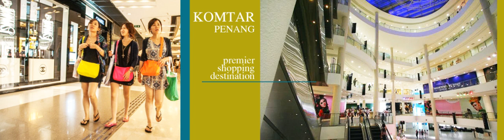The TOP komtar Penang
Penang's KOMTAR grown taller

The tower has become revitalised and now a one-stop destination for the entire family. Home to a plethora of activities, retail and F&B outlets, The Top offers a new pulse to Georgetown all under one roof - and a breathtaking panoramic view of the surrounding island from its summit. That said, if you’re looking for a whirlwind-tour of the best Penang has to offer, look no further than The Top at KOMTAR.